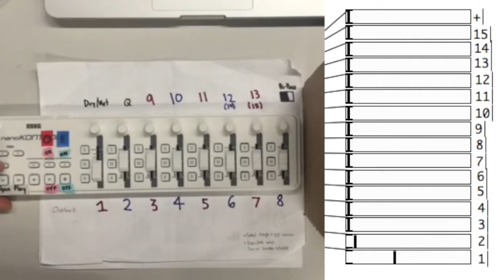OTC - Flute (Even/Odd)